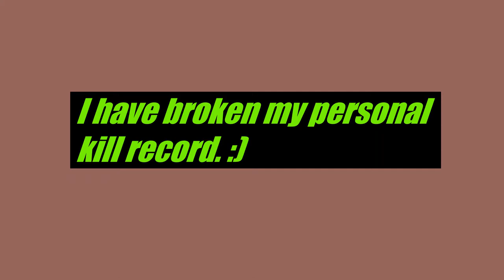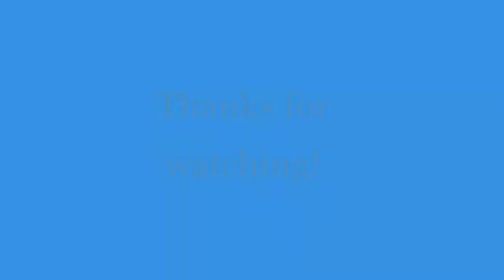goals thanks to bots in Fortnite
This is the highlights of my Fortnite round where I achieved my highest kill count so far. Highlights were recorded using NVIDIA Highlights, edited with the Windows Photos app, and the songs I used are listed here ↓.